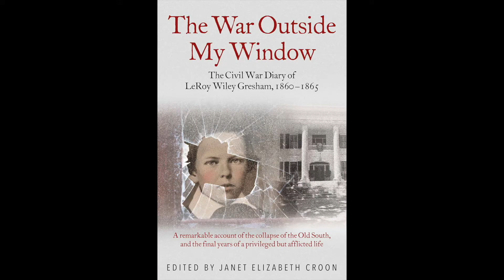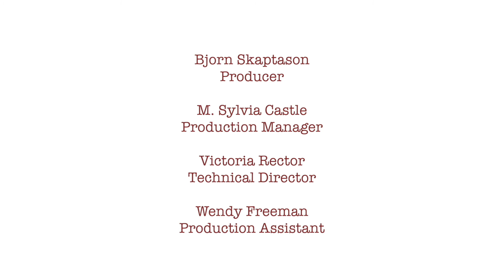AHD Archive - Janet Elizabeth Croon on The War Outside My Window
Janet Elizabeth Croon joined us in our studio October 25, 2018, to discuss her wonderful edition of LeRoy Wiley Gresham's diaries, The War Outside My Window.